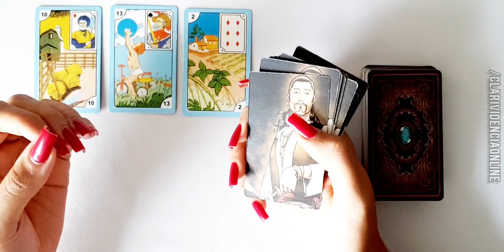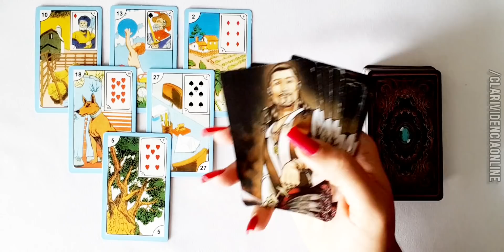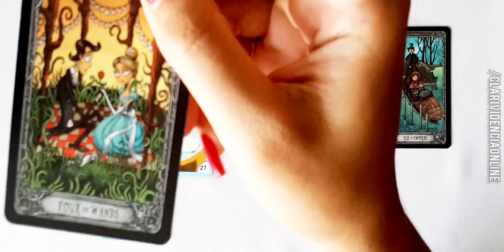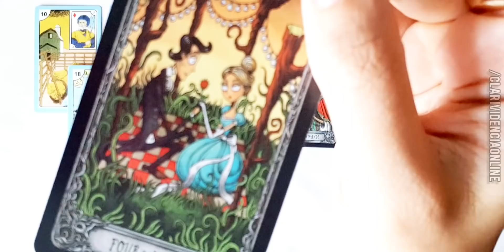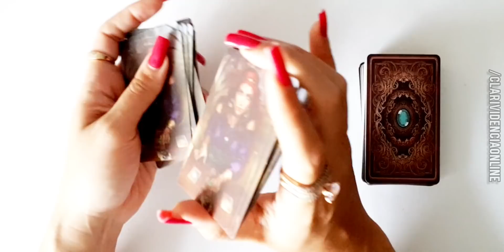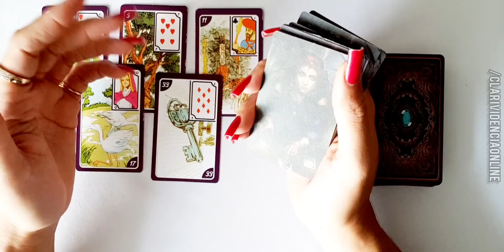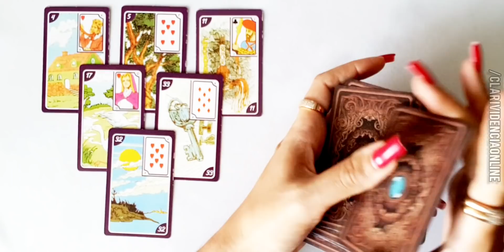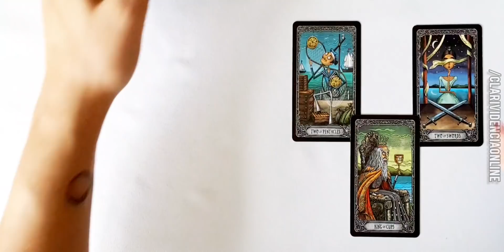❤️ RECEBA AGORA FORTE REVELAÇÃO URGENTE PRO SEU DIA! ✨ TAROT DE HOJE RESPONDE INTERATIVO! TARÔS!